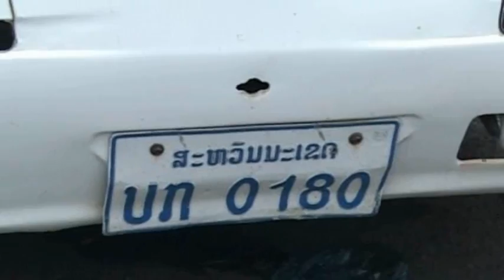Co Do Hue 3